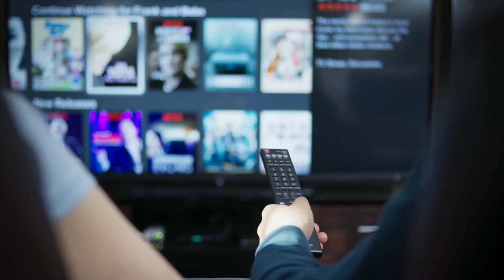WATCH MY FUN COMMERCIAL DEMO!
I'm Iris Svis and this is a sample of my commercial work.

I  enjoy working on different types of commercials from luxury cars to fancy restaurants to unique hair products and popular drinks. My latest work includes commercial clips from Hair Sanity, Bolon Eyewear, Glaceau Vitamin water by Coca-Cola, Sparkling Ice Drinks, Nexgrill, and more...